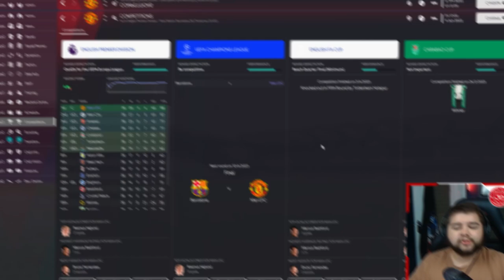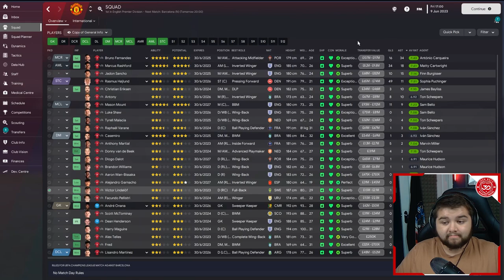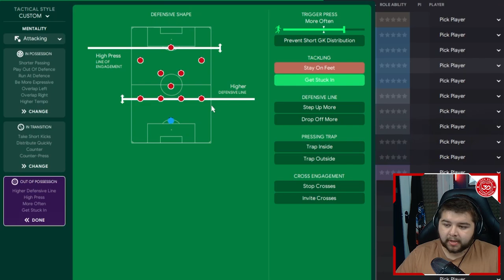TEN HAG'S NEW 4-3-3 23/24 Season FM23 Tactics! | Football Manager 2023!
Today we talk about Ten Hags potential Manchester United line-up going into the 23/24 season! We included all confirmed and rumoured signing and came up with the best way this team could line up! With the addition of mason mount, we opted for a 3 in midfield!